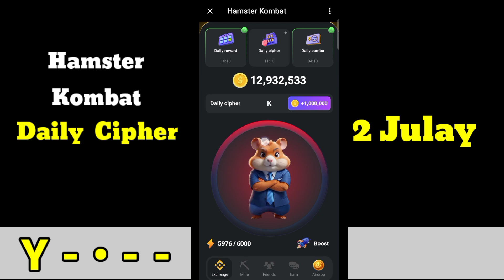Hamster Kombat Daily Cipher Today 1M Coins 2 July 2024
Title: Hamster Kombat Daily Cipher Today 1M Coins 2 July 2024 | Hamster Kombat